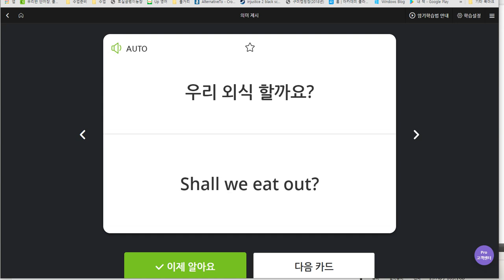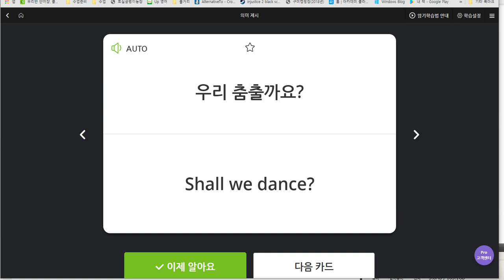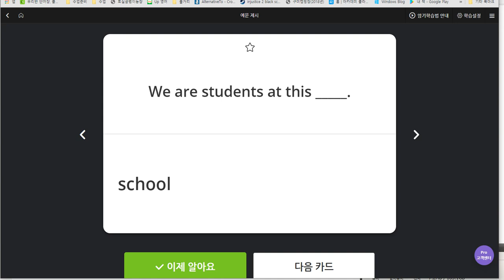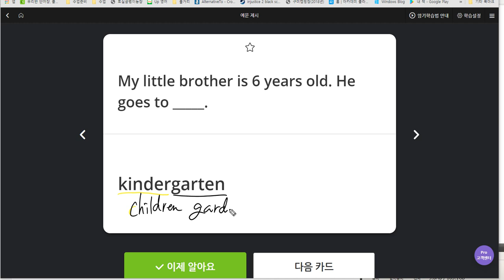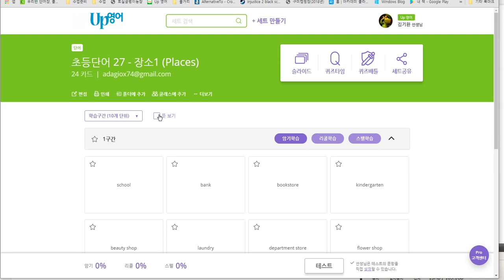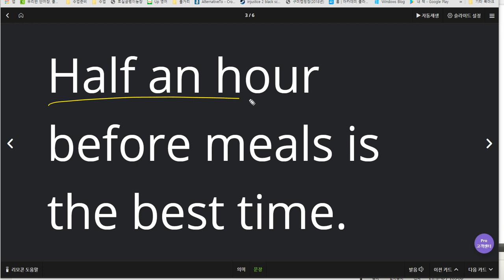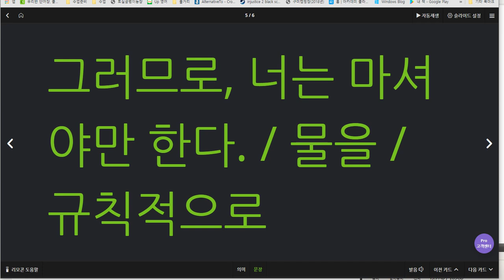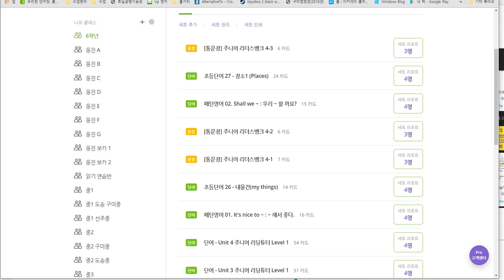초6 2019 07 01